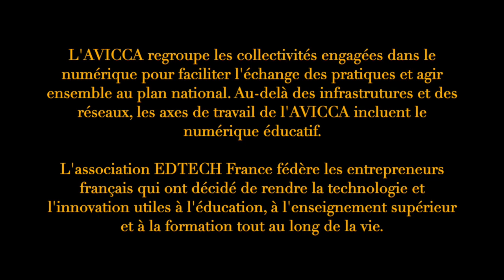Educatech 2023 - DNE "La stratégie du numérique : Premiers résultats et premiers apprentissages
Conférence plénière organisée par la direction du numérique - Ministère de l'Éducation Nationale et de la Jeunesse.
Conférence animée par Stéphane Trainel - Directeur de projet - DNE - MEN
avec
Audran Le Baron
Directeur du numérique pour l'éducation - MEN
Orianne Ledroit
Vice-Présidente EDTECH France
Mylène Ramm - Chargée de mission AVICCA
Célia Rosentraub
Présidente de l'association des éditeurs de l'éducation